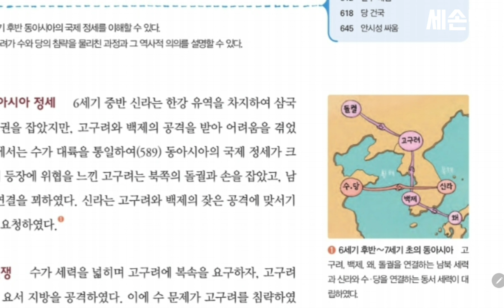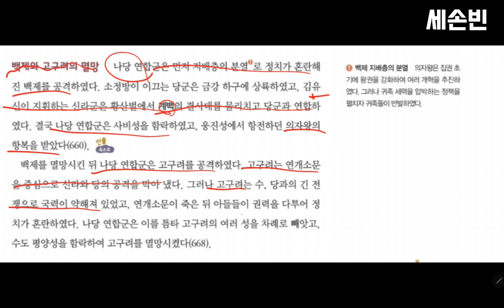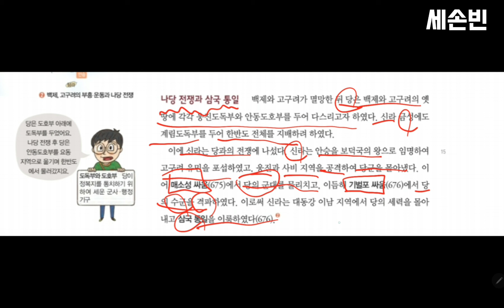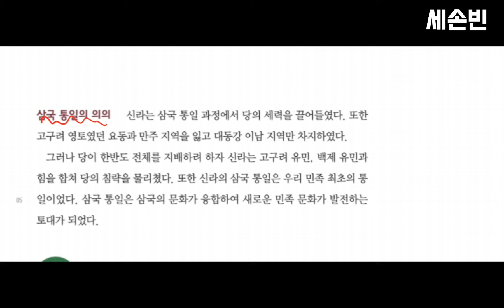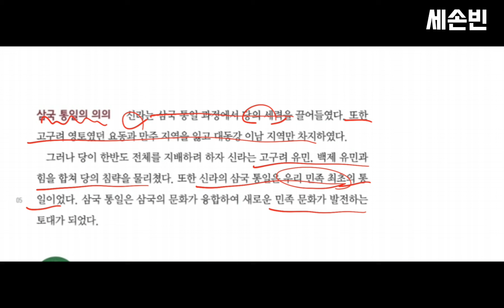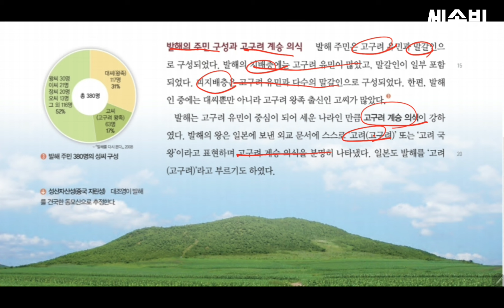[역사클래스]중학교3학년역사/2.남북국 시대의 전개/2차시 남북국의 발전과 변화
안녕하세요 ! 세손빈의 역사스토리 채널 세손빈의 역사클래스에 오신 것을 환영합니다!
공부하느라 많이 힘들죠...! ㅜㅜ
언제나 열심히 하는 여러분 !!
제가 항상 열심히 ! 응원하겠습니다 ! ㅎㅎ
강의는 여러 번 보고 책도 여러 번 보면 이해가 더 잘되니!
이해가 안되면 언제든 강의를 보세용!

공부하다 지칠 때 보면 좋은 영상들❤️